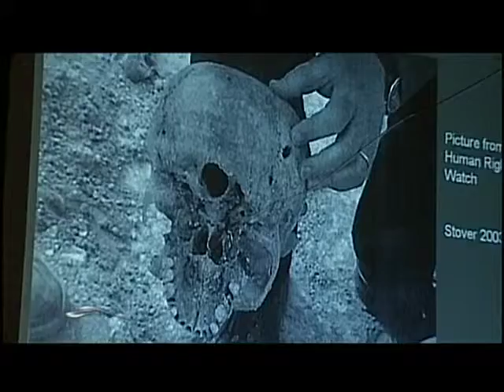KLRU Q is Scary Good